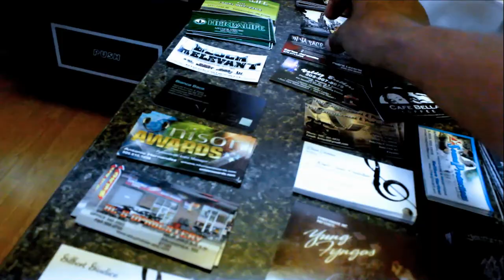Goin Hard Wit it (Joe Legee, LosMeansDinero, Dok I.N.F. and Joey Solano) WATCH IN HD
mixtape video to rick ross stay scheming beat.